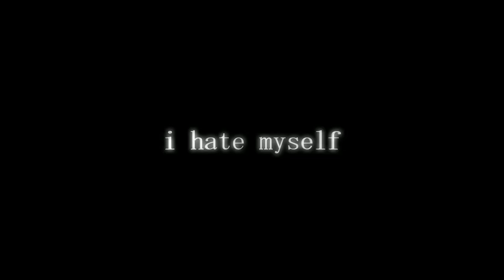intense gynophobia (fanmade wheelchair mania 4) - vs. dave fantrack (Reupload)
Sorry no description

Song by Pixel